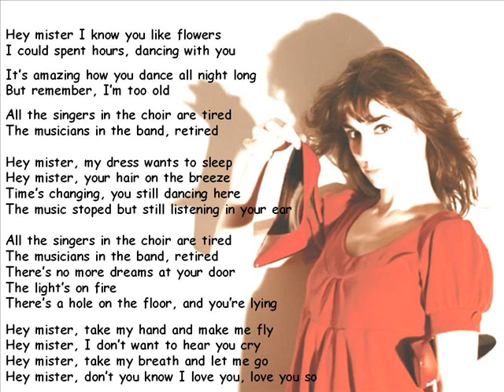Rita redshoes - your waltz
your waltz- rita redshoes
do album golden era